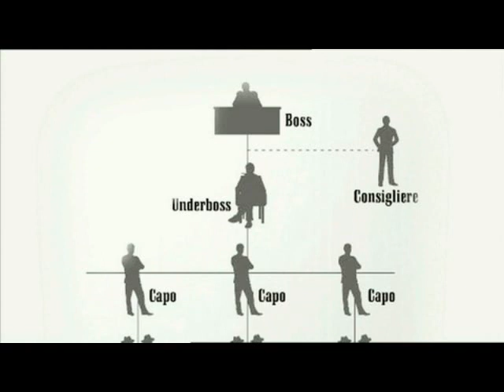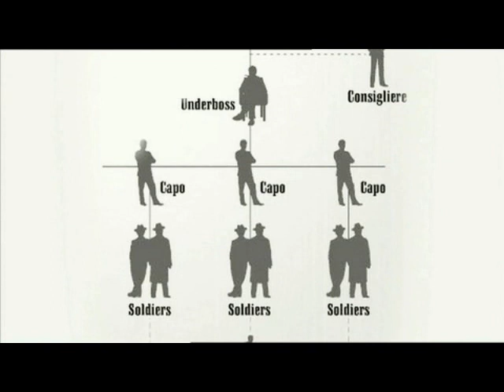FBI PARTIE 2--6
les années 60, le FBI reconnaît tardivement que la Mafia représente une véritable menace au sein de l'empire américain. Pour combattre le crime organisé, le bureau va infiltrer peu à peu les grandes familles mafieuses du pays. L'une des affaires les plus célèbres est celle de l'agent Joe Pistone alias Donnie Brasco qui donnera lieu à un célèbre film avec Johnny Depp et Al Pacino